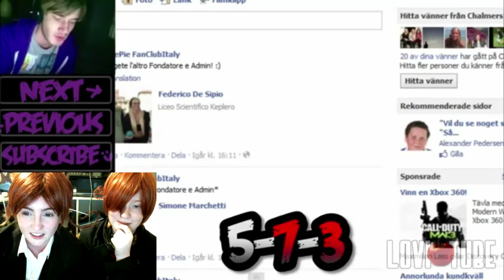【APH - LoviTube】 「Italies React to PewDiePie's Ao Oni Scare」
EDIT: Some people don't seem to understand that we are ACTING. Sorry to get a little cheesed off here, but these reactions are FAKE. The accents are FAKE. The wigs are FAKE. We are acting as characters from Hetalia, there is nothing really legit with these reactions. -.-; I'm surprised it wasn't obvious to some of you =.=
HETALIA BELONGS TO HIDEKAZ HIMAMURA!
PEWDIEPIE'S REACTIONS BELONG TO PEWDIE PIE!
AO ONI BELONGS TO SOMEONE!

Italia here~! (All of it)
Feli and I were surfing YouTube and we came accross this wierd video of PewDiePie reacting to Ao Oni scenes and we thought that it was a good idea to film ourselfs reacting to the reaction.
...Yeah... Feli was the only one screaming if anyone asked. Spain, you hang out with Feli too much, go away otherwise Feli might drop his top hat all over his tea again.
Yes, I am trolling my fratello here XD
Ciao for now,
- Lovi